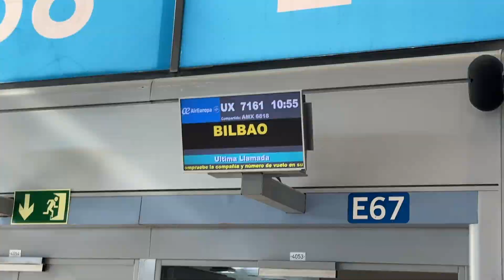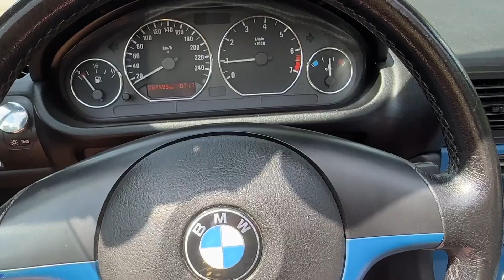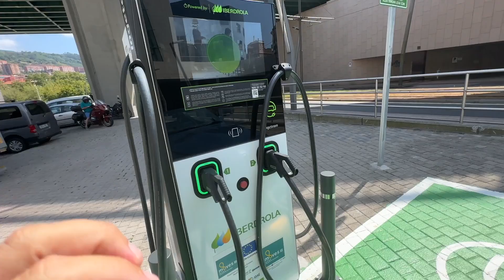🛫 Me Voy a Bilbao a comprar un BMW Z3 - Te lo enseño - ZenCars 🛬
👉 Descargate mi guia con los 25 coches baratos para invertir en este 2023.
(Enlace).

QUIEN SOY Y QUÉ HACEMOS AQUÍ ?

Me llamo Juan Corbera y me gano la vida mayoritariamente, comprando y vendiendo coches. También soy inversor en otros negocios online, en crypto y acciones que dan buenos dividendos, pero eso lo explico en el otro canal.

Mi tienda de coches se llama ZenCars. Coches con buen karma. Mi canal que se llama Zen Garage empezó un poco por casualidad. Un amigo me dijo que dejara en abierto los videos de los coches que tenia para vender y una cosa llevo a la otra, con lo que al final hemos hecho un canal de Youtube no solo de los coches que tenemos a la venta en ZenCars sino un canal de youtube de la vida, de la gente y sus coches.